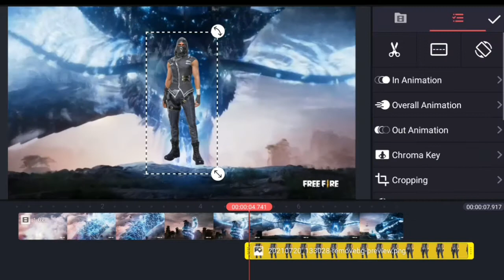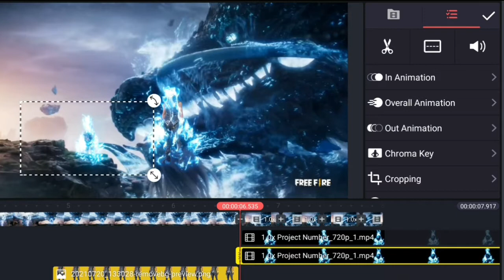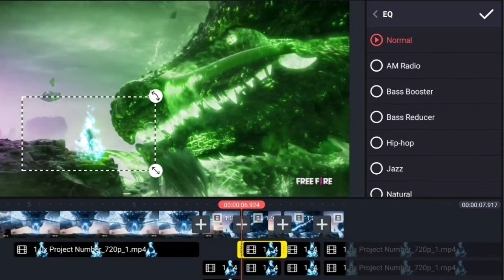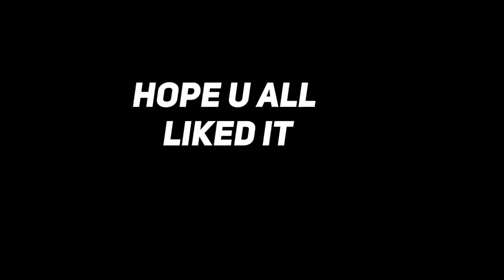🔥How To Edit Like Flame R FF l 3D Editing Like Flame R‼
Addy tech
Edit Like flame r
How to make 3d intro like ruok ff
Ruok ff ki tarah 3d intro kaise banaye
How to edit like flame r
Edit Like flame r Clock tower
Clock tower edit like flame r
Sky change montage effect
3d montage editing tutorial
Clock effect new montage editing tutorial Wake up to reality flame r 3d intro
Wake up to reality 3d montage tutorial
Flame r new video tutorial
Addytech
technical raja
3D SETUP LIKE FLAME R
TUTORIAL KINEMASTER
SETUP GREEN SCREEN
how to edit like flame r free fire
how to edit like flame r ff in kinemaster
how to edit like flame r new video
كيفية عمل مونتاج فري فاي, كيفية عمل مونت ريوك
مونتاج ريوك
 3D كيف تصنع فلم في فري فاير
 timo ff, 3d film like flame r, timo
technical raja
3D SETUP LIKE FLAME R
TOTURIAL KINEMASTER
SETUP GREEN SCREEN
how to edit like ruok ff
timo ff
3D
3d film like flame r
timo
evil tom
kinemaster TUTORIAL
the kingsun
the king
flame r editing
flame r editing tutorial
red colour effect like FlameR
king TUTORIAL
How To Edit Like flame r in Android kinemaster tutorial
best editing montage
edit like flame t in kinemaster
black and red effect
black and red colour like flame r
free fire viral video editing tutorial
how to edit flying hayzon
node video app editing
free fire viral video editing
flying building video editing free fire
how to edit like flame r moonlight
how to edit like colonel
How To Edit Flying building and box
Tencent FF EDITZ
Addy Tech
editers zone
wassimos
freefire
reaction
FLAME R videos
character flash effect
Free Fire video tutorials
how to make flash effect
how to add perfect character glow pack in free fire
flash effect
how to add perfect glowing effect editing tutorial like like RUOK FF
how to edit lightsaber effect in node video app
how to add perfect character glow in your free fire montage videos
how to make thumbnail in ps cc app
flash effect FF.